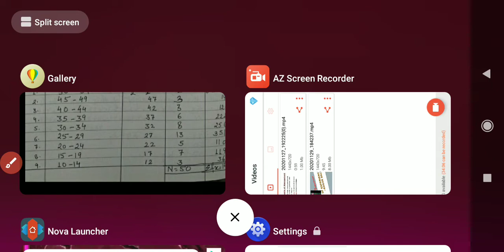How to Calculate 'MEAN'..औसतांक की गणना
calculation of mean
mean computation by long method
mean computation by short method
mean of ungrouped data
mean of grouped data